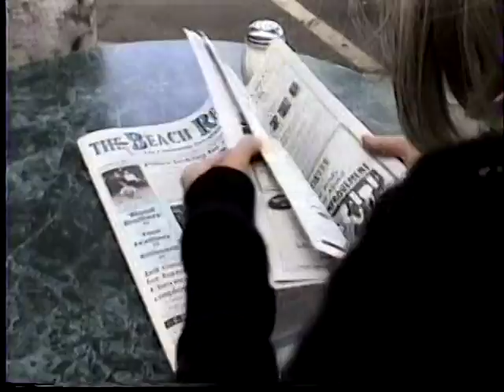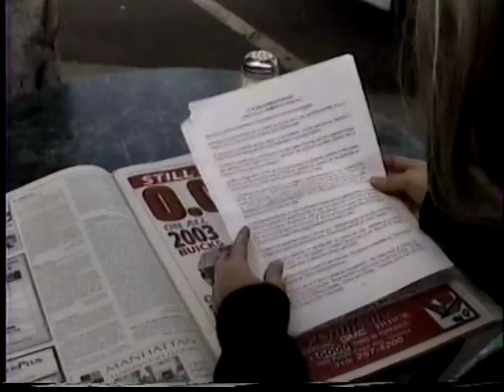57.Patrick Maxwell Series-julie finds a note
clip from episode 51- julie finds information for her plans